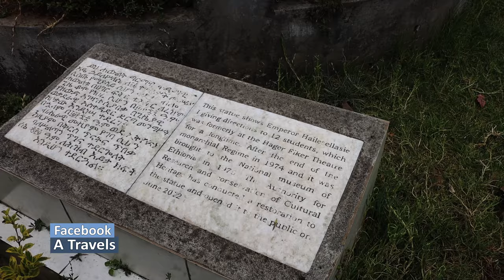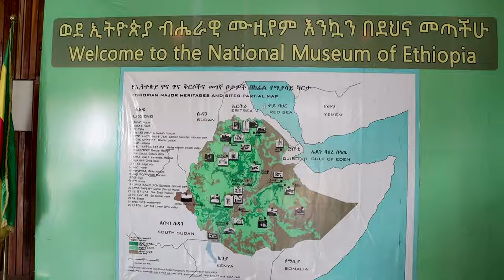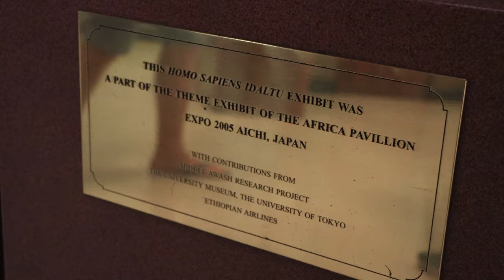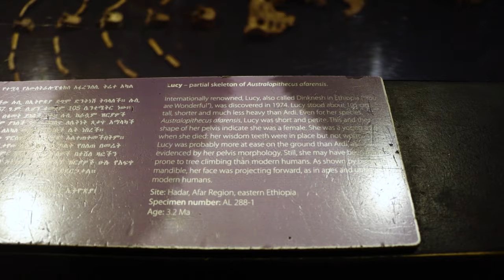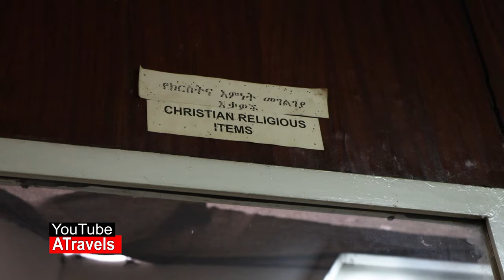Getting into a traditional Ethiopian outfit | We are off to go see Lucy (the missing link)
We visit Ethiopia’s National Museum and see the remains of Lucy the missing link. Afterwards I get dressed in a traditional Ethiopian outfit.